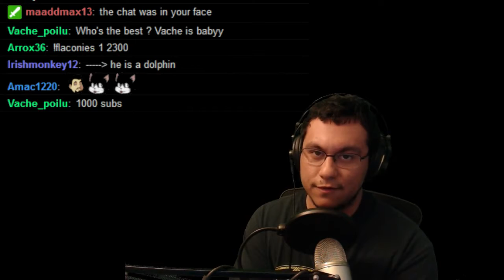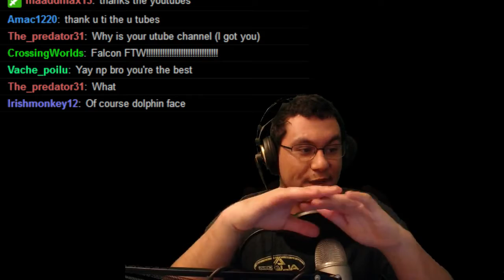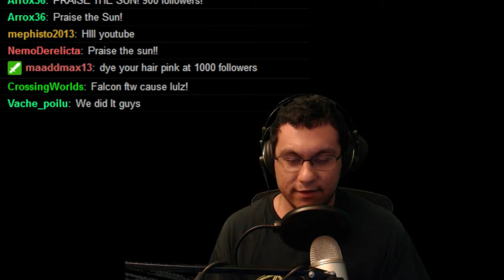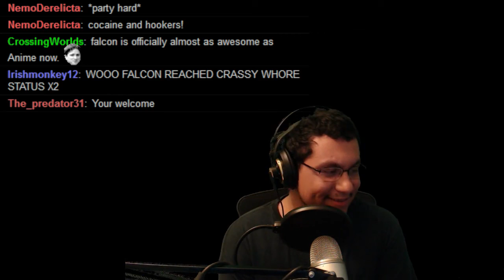Thank you for the 100 Subscribers!!!! ^_^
See me live at Twitch.tv/ilFalcon